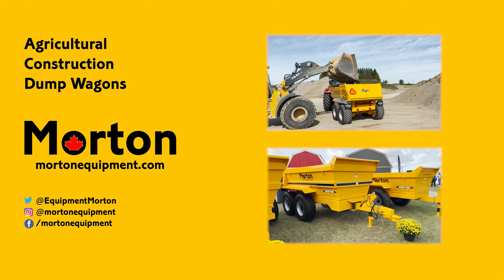NC 25 Ton Dump Trailer IN ACTION | Morton Equipment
FEATURES

● Fabricated heavy-duty chassis
● BPW bogie suspension
● Central greasing system
● Rubber mount cushioned drawbar
● Heavy duty park brake
● Galvanised hose & electric cable rack
● Hydraulic bulkhead connections through chassis
● Heavy duty single hydraulic ram
● Body safety prop (galvanised)
● Heavy duty hinges with greasing points
● Hydraulic brakes on all wheels
● LED low energy lights
● Galvanised covers on taillights
● Stainless Steel lockable toolbox
● 800/45 x 26.5 wheels
● Heavy duty galvanised mudguards
● Dual acting rear hydraulic door
● Heavy duty galvanised front stone guard
● Manual height adjusting Jack
● Swivel hitch (heavy duty)
● Speed rated for 25kph
● Lugs on drawbar for safety chains
● Rear underrun safety protection
● Hardox 450 body

Morton Equipment
Agricultural and Construction Dump Wagons
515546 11th Line Woodstock, Ontario, Canada N4S7V7

CHAPTERS
0:00 Intro
0:07 NC 25 Ton Dump Trailer
0:41 NC 25 Ton Dump Trailer
1:08 NC 25 Ton Dump Trailer
1:32 NC 25 Ton Dump Trailer
1:59 NC 25 Ton Dump Trailer
2:11 NC 25 Ton Dump Trailer
3:20 NC 25 Ton Dump Trailer
3:45 NC 25 Ton Dump Trailer